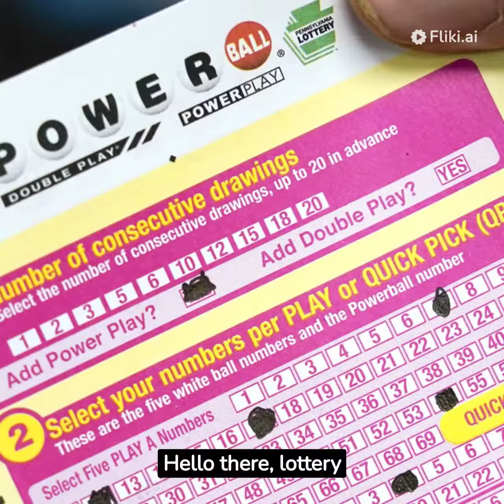Lottery dreamer! Powerball with three astonishing and unusual facts for your lucky numbers!